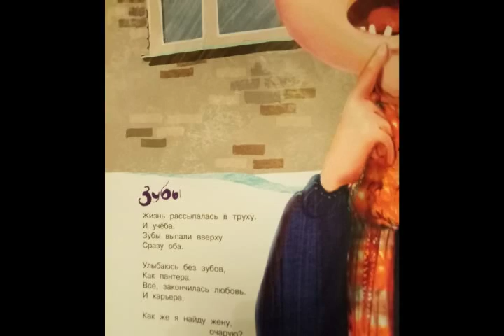Жизнь рассыпалась в труху Майский Жук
Слова:  Вера Полозкова

Жизнь рассыпалась в труху

Жизнь рассыпалась в труху и учеба.
Зубы выпали вверху сразу оба.
Улыбаюсь без зубов, как пантера.
Все, закончилась любовь и карьера.
Как же я найду жену, очарую?
Свистну в пустоту одну и вторую?
  guitar solo
Привлекательность совсем нулевая.
Потому что суп я ем, проливая.
  harmonica solo
Как мечту сумею я сделать явью,
Если страшно, как змея, шепелявлю?
Как я буду инженер, гидротехник?
Зубы шли мне, например, но и тех нет.
  harmonica solo
Мама, папа, суждено попрощаться.
Раз беззубым не дано в жизни счастья.
Стану я в густом лесу жить в землянке,
Бегать, ковырять в носу, есть поганки.
И как стал о том мечтать, видеть сны я, —
Зубы выросли опять коренные.

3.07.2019 из альбома "Вера Николаевна Полозкова"